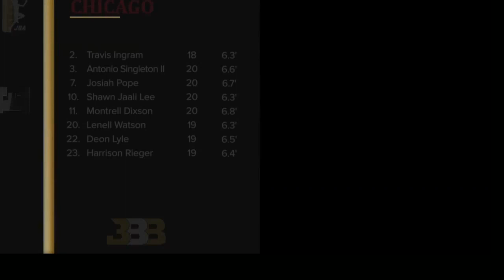New Ball Era EP2: Chicago Ballers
New Ball Era's second installment revolving around the Chicago Ballers and their first season with Standouts Kezo Brown, Deon Lyle, and Harrison Reiger. With interviews from JBA USA player and All-Star Harrison Reiger, and Chicago Ballers Lenell Watson, and Antonio Singleton.